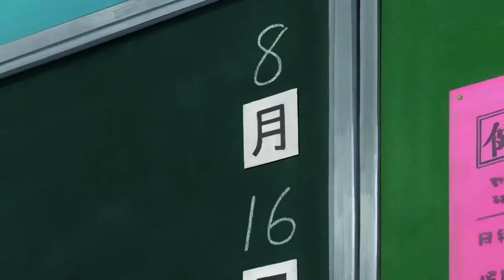Sonny Boy - OFFICIAL TRAILER | English Sub (ONE-PUNCH MAN FAME)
The director of the super awesome anime ONE PUNCH MAN (SEASON 1) is coming up with his latest project SONNY BOY in collaboration with the studio MADHOUSE, an original anime series to be released on July 15, 2021.

STORY:
Third-year high school student Nagara who, along with 36 other students, begin to drift into another dimension and awaken to supernatural abilities.

STAFF:
Original Creator: Shingo Natsume
Director: Norifumi kugai
Character Design: Hisashi Eguchi
Theme Song: "Shonen and Shojo" by Ging Nang BOYZ
Animation Production: MadHouse

CHOTTO MATTEE!
TUBBY アニメ(Anime) Channel is finally now on Youtube to bring you the latest news, trailer, teaser and clips from your beloved anime series.